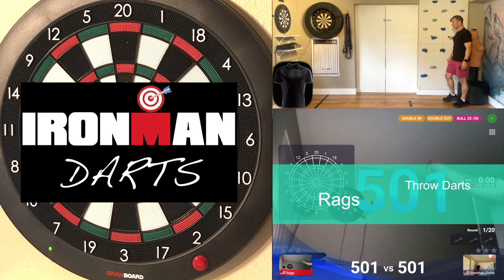Medley vs Rags on Ironman Darts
Get Better at Darts ~ Download the "Darts Dominator Training Course: Your Fast-Track Guide to Mastering Focus, Accuracy, and Confidence—Everything You Need to Level Up!" for just $20!  This digital download is my go-to guide for both beginner and seasoned Darts players on mastering focus, accuracy, and confidence at the dartboard. I’ve included over 6 hours of hands-on video lessons, practice routines, coaching sessions and more.  I personally walk you through everything—from nailing your mental game to improving your throw and getting ready for tournament play.

My Darts, Boards and Accessories List Below:

My Steel Tip Darts:
RED DRAGON Gerwyn Price Iceman Originals 23 Gram

My first set of STEEL Tip Darts
Shot! Darts Totem 3 Steel Tip Dart Set

My SOFT Tip Darts
RED DRAGON Gerwyn Price Iceman Challenger

My first set SOFT Tip Darts
SHOT Totem 3 Series 2ba Soft Tip Darts: 18g- 20g

My Tips
Cosmo Fit Point Plus - 50 Soft Tip Points

My Shafts
Viper by GLD Products AL-XIII - Aluminum Shaft
I have the In-Between 30 mm NOT the Short

Other Shafts I've Used
Viper Spinster Aluminum Dart Shaft

My Flights
Harrows Retina Clear Dart Flights Slim

My Dart Case
Casemaster Legion Aluminum Dart Case

BOARDS FEATURED AND USED
Winmau Blade 6 Triple Core Carbon Professional Bristle Dartboard

Nodor Champion's Choice Practice Bristle Dartboard

Scolia Dart System: Order via Amazon

GRAN BOARD 3s LED Bluetooth Dartboard:

GRAN Darts MAT:

GRAN Board LED Throwline: